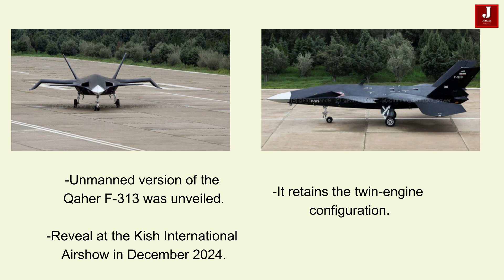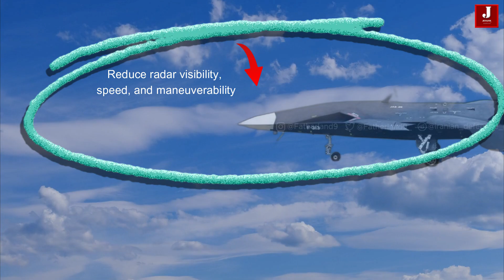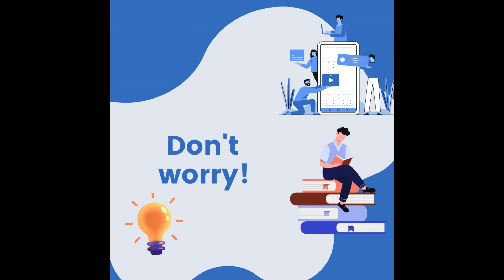Iran Turns Controversial Qaher F-313 Fighter Jet into a Drone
In a major milestone for its aviation industry, Iran has proudly unveiled its domestically developed light transport aircraft, the Simorgh, at the 12th International Aerospace Exhibition held on Kish Island.

Iran has converted its controversial Qaher F-313 fighter jet into a drone, marking a new chapter for this aircraft, which has faced criticism and doubts for years.

Originally introduced as a stealth fighter, the Qaher F-313 was touted as a high-tech, radar-evading aircraft capable of flying at low altitudes and performing tactical operations. However, it has never been seen flying and was mostly displayed at exhibitions, leading to skepticism about its capabilities.

The unmanned version of the Qaher F-313 was unveiled at the Kish International Airshow in December 2024, looking identical to the original with its twin engines and the side number "08."

The Qaher F-313 has faced criticism due to its design flaws. While the sharp angles on the aircraft are meant to reduce radar visibility, they also increase aerodynamic drag, which reduces its speed and maneuverability. This design could cause instability during high-speed flight and make it less effective in combat situations.

One major issue is the lack of traditional vertical stabilizers, which help with stability during fast movements or heavy load conditions. The absence of these parts raised concerns about the Qaher F-313's ability to perform well in high-speed operations.

Initially, the  . Although its design was questioned, Iran promoted it as a symbol of technological independence, aimed at making the country less reliant on foreign military technology.

Now converted into a drone, the Qaher F-313 serves a different role in Iran’s military plans. It shows how Iran is trying to improve its defense technology using homegrown expertise. Along with the drone, Iran has also announced plans to develop a new combat helicopter for its naval forces.

Iran
Simorgh
Kish Island
12th International Aerospace Exhibition
Iran Aircraft Manufacturing Industrial Company (HESA)
Antonov An-140
Defense and aerospace capabilities
Military and civilian uses
Technical Specifications:
Light transport aircraft
Twin-engine
Rear cargo ramp
Range: 3,900 kilometers
Maximum speed: 533 km/h
Type certificate
463L pallets
Paratroopers
Evacuating injured personnel
Events and Milestones:
Unveiling
Maiden flight (May 2023)
Aerospace exhibition (December 10 to 13)
Impact and Significance:
Self-sufficiency in aircraft development
Western sanctions
Defense and military capabilities
Medical evacuations
Cargo airlift missions
Notable Individuals:
Brigadier General Aziz Nasirzadeh